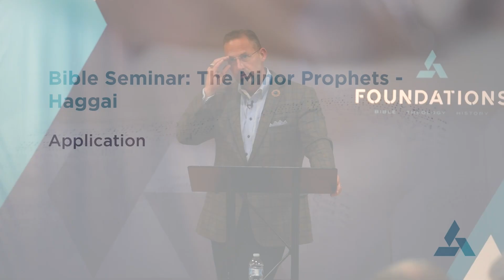10/30/24 | Foundations | Bible: The Minor Prophets - Haggai